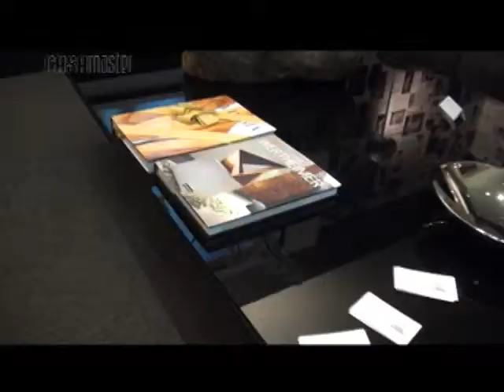Casa Master Especial Casa Cor - Móveis de Design e Loft Bolha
Casa Master especial Casa Cor SP - Entrevista com a arquiteta e empresaria Lisiane Honorato (Grupo Espaço A) que fala sobre móveis de design, ambientes internos e externos. Também tem o "Loft Bolha", do arquiteto Léo Shehtman que ganhou o prêmio como projeto mais ousado da Casa Cor. Confira a cobertura completa no Casa Master de seg a sex, às 14h00 na TV Arapuan (Rede TV).